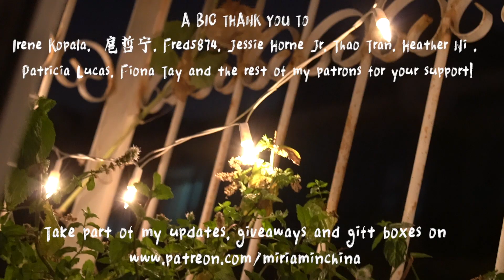Veggies and worms in a Beijing apartment!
Meet Yvonne, who grows veggies and does composting in her apartment in the middle of Beijing!

If you know my channel, you know I love the countryside, mostly because of the green and the slow. But if you live in a big city, it's not impossible to have a green space! Yvonne and her husband Miguel have created their own little green oasis in their apartment in the middle of Beijing - there they grow vegetables, fruits and herbs. What is even more impressive is that they have their own composting systems! One "normal" and one with worms (worm composting is called vermicomposting). Every week Yvonne has to feed the worms, and when I visited and I got to be there to film it!

Big thank you to Yvonne and Miguel for having me over!